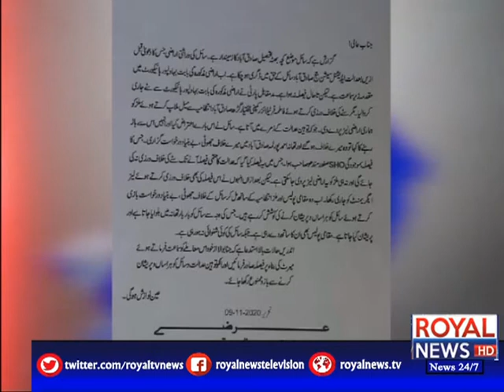District News Bulletin | 4 PM | 22 November 2020 | P2 | Royal News